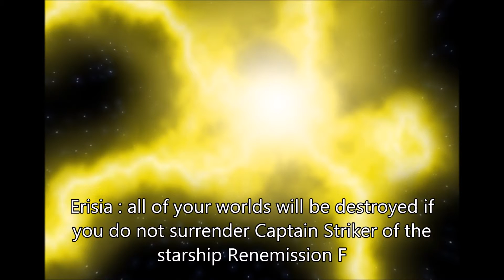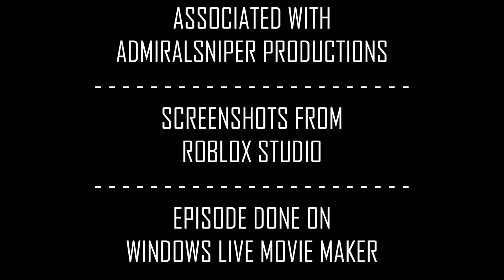[Star Trek Renemission] Episode 6 - Immortal Light